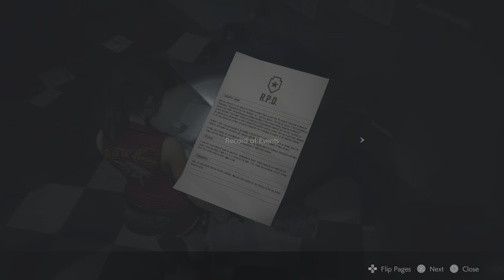RESIDENT EVIL 2 Claire 02